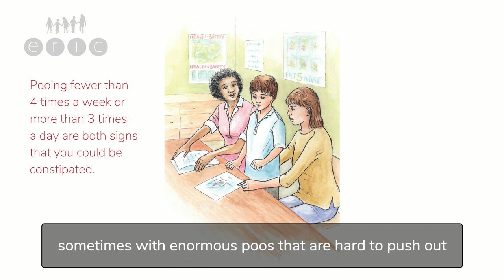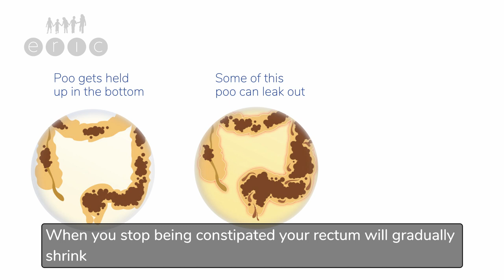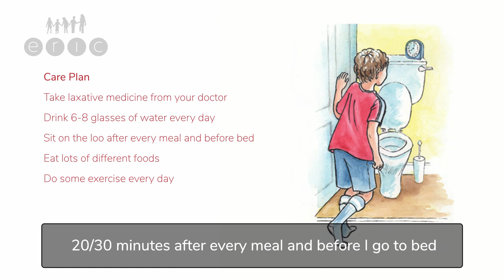Sam's Story - a child's experience of getting help to manage their soiling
Told from the viewpoint of Sam, this short film gives a child's eye view of how to treat chronic constipation and soiling and will help younger children to understand they are not the only one affected by this common childhood problem.